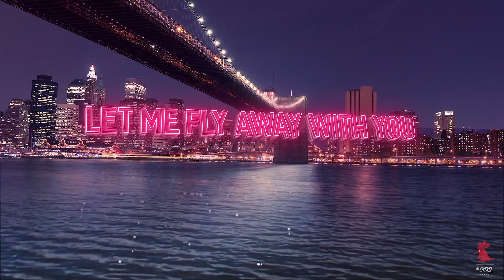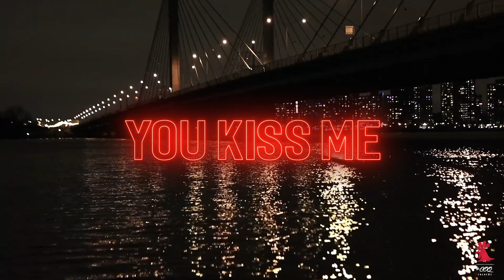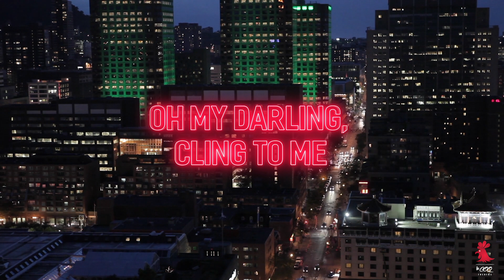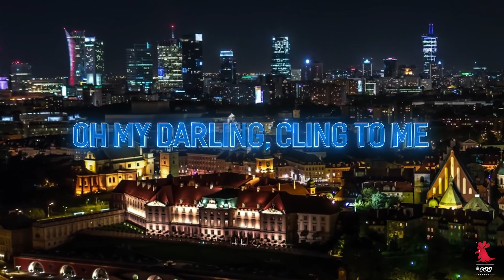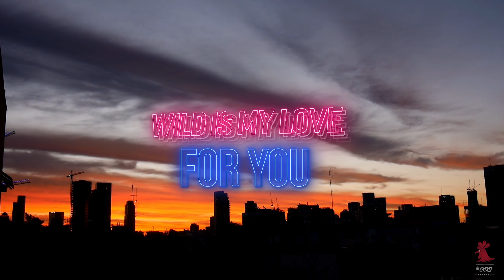"Wild is the Wind" (Lyric Videos) | Andy James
Critically Acclaimed singer Andy James w/ Grammy Award Winner
Music Arranger Bill Cunliffe along with Rick Margitza on Saxsaphone  brings you a Nina Simone classic rendition of  "Wild is the Wind" Lyric Video off her latest Album "BLUE"  available now

2019 Le Coq Records